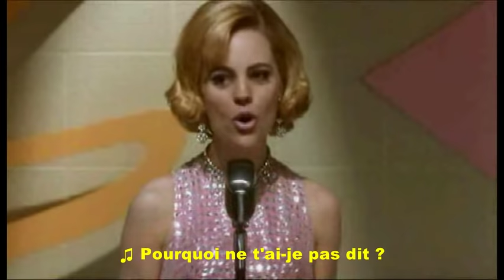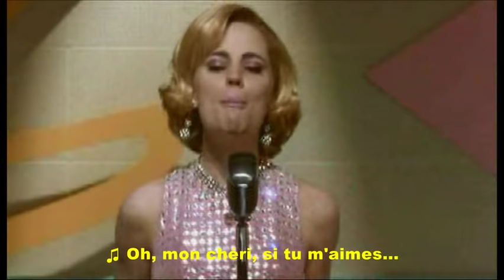Linda Scott - I've told Every little Star (1961)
Succès de 1961.
Extrait du film « Mulholland Drive » réalisé par Divid Lynch en 2001.